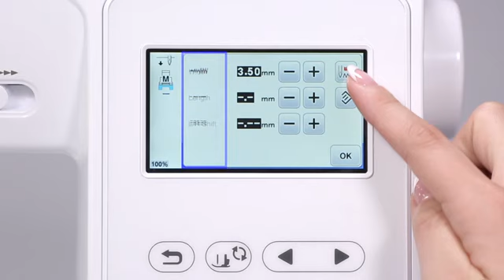壓布腳操作教學 縫鈕釦